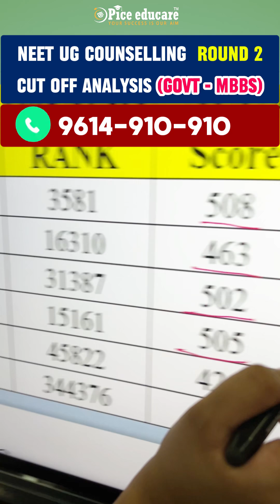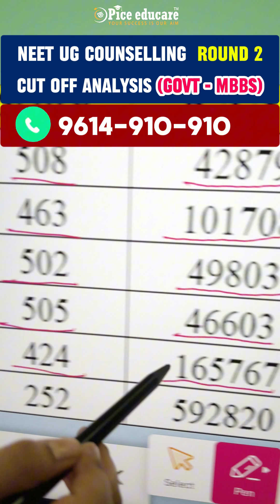📊 West Bengal NEET UG Counselling 2025 – Round 2 Cutoff (Govt. MBBS)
Here’s the category-wise NEET Score & Rank range for Government MBBS seats in Round 2 (WBMCC):
📞 Call for FREE counselling: 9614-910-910 | 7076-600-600 | 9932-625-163